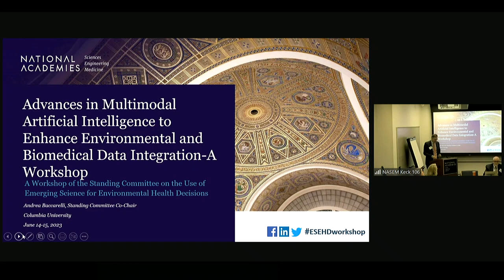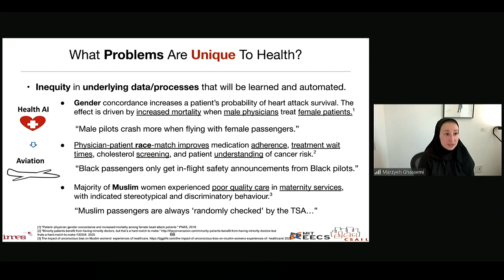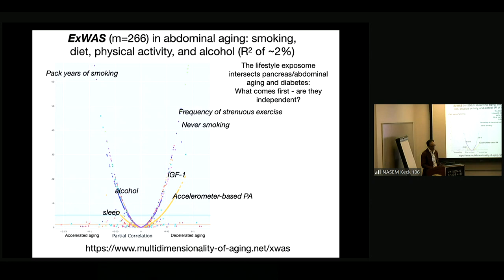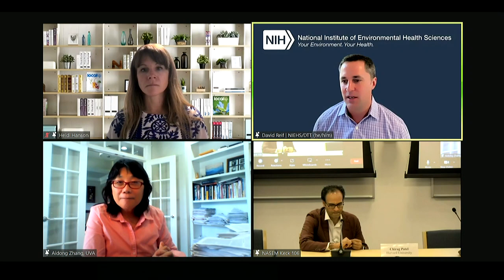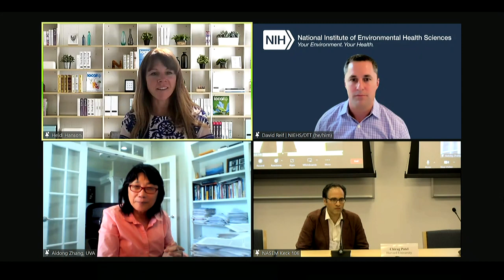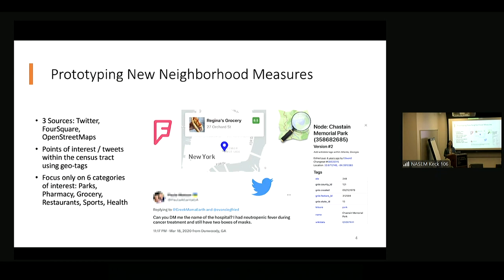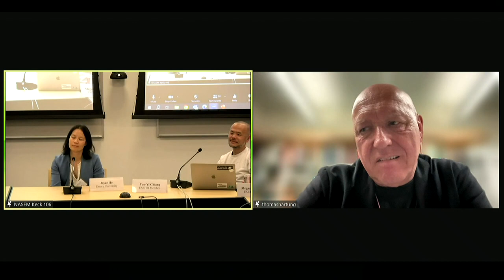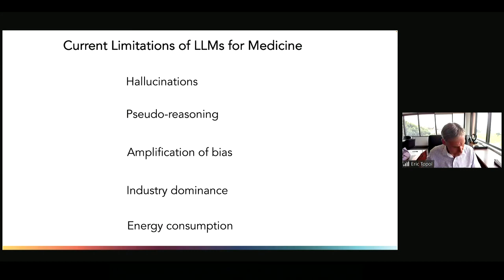Day 1 | Advances in Multimodal AI to Enhance Environmental and Biomedical Data Integration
The National Academies of Sciences, Engineering, and Medicine convened a public workshop to explore opportunities for integrating environmental and biomedical data by leveraging new and cutting-edge developments in multimodal artificial intelligence to understand complex health challenges.